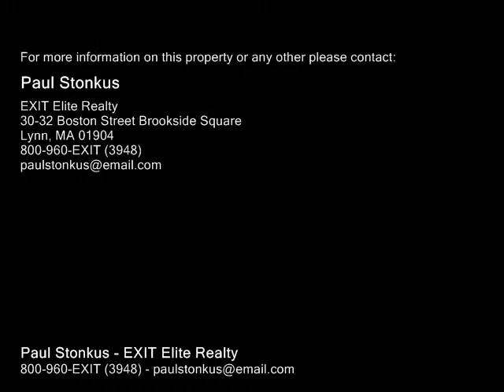67-69 Camden St, Lynn MA 01905 - Multi Family Home - Real Estate - For Sale -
6769 Camden St, Lynn MA 01905  Multi Family Home  Real Estate  For Sale   Two updated two family homes on one lot.City considers to be two two families and not a four family.Four carparking with space to pave more in front of rear home.Small yard to left of rear home.Both vinyl sided with newer utilities, windows, and roofs.Front has four room,two bedroom first floor,four room,two bedroom second floor and family room with full bath in basement.Rear has two units, each with three rooms, one bedroom.Four fridges and stoves.Front roof 2 yrs old rear 10 yrs. old.Natural woodwork front house.All eatin kitchens.Coinop washer dryer front building used by all four units brings in $200 monthly.House meter front building. No common areas rear.Rear second floor second egress is spiral from deck.Three units kitchens have oak cabinetsone is pine.Rear has CB panels in units,and exterior access only to basement.Front building hatch to roof from rear porch top floor.Seller will consider mortgage takeback with at least $60k downpayment.

Paul Stonkus
EXIT Elite Realty
800-960-EXIT (3948)